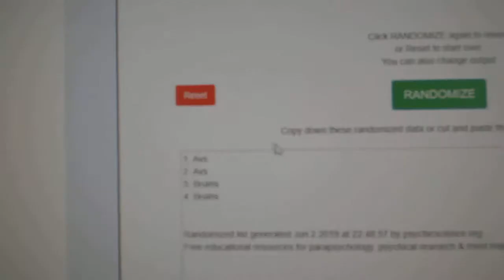Multi Randoms - C&C GB #9754